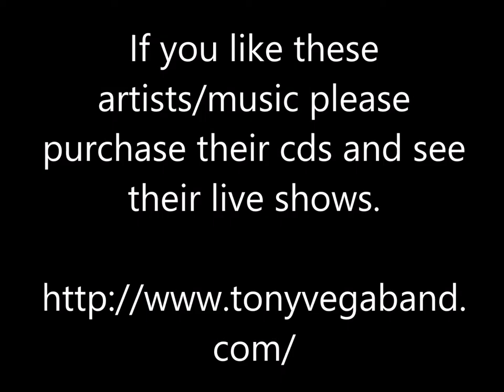Remember - Tony Vega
Tony Vega Band - Remember - Glory Baby

Thanks.